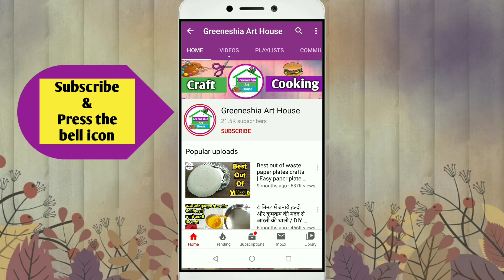5 Wedding Tray decoration | decorative tray making | chhab decoration for marriage | cool craft idea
wedding tray decoration | decorative tray making | chhab decoration for marriage | cool craft idea | Chhab decoration
In this video, we have shown wedding tray decoration idea. You can learn to make beautifull traditional indian wedding tray which is also called Chaab from this video.

You can also learn following in my channel :
coconut craft,coconut handicraft,coconut shell craft,waste material craft,summer camp crafts,summer camp arts and crafts,art and craft